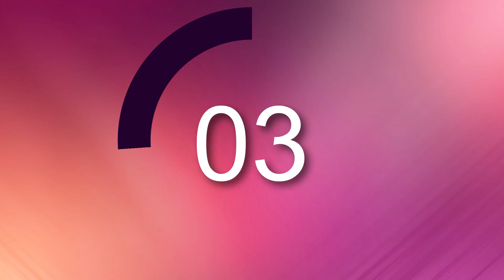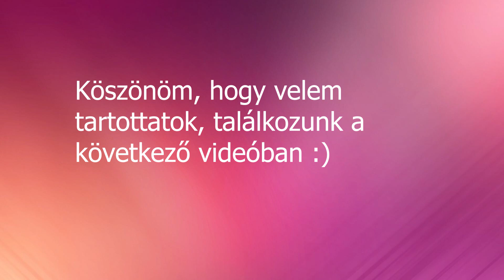5 perces core izom erősítés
Sziasztok!
Ebben a videóban core izom erősítő gyakorlatokat végzünk. :)